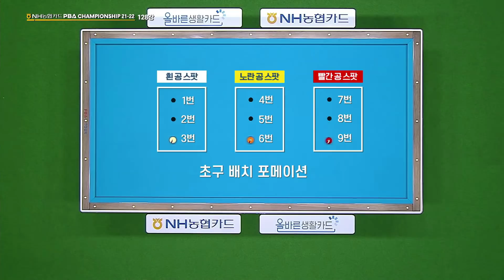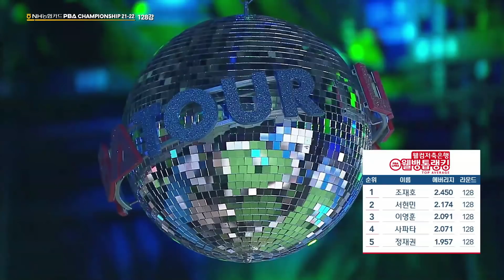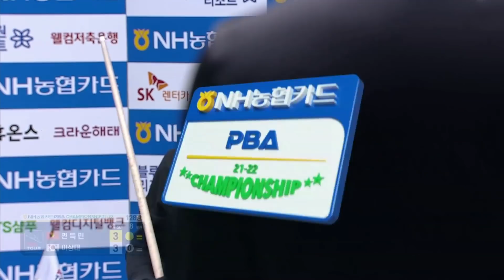🇻🇳쩐득민(TRẦN ÐỨC MINH) vs 🇰🇷이상대 [PBA챔피언십 / 128강]